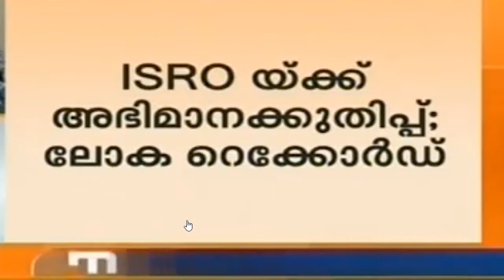The launch of PSLV–C37/CARTOSAT – 2 Series | ISRO | Mathrubhumi News